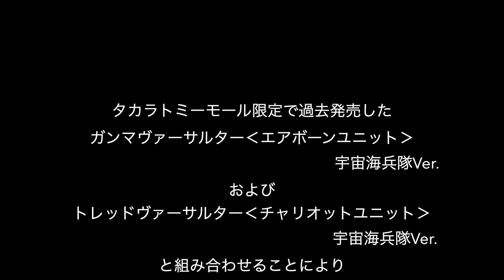【タカラトミーモール限定発売】タクティカルムーバーシリーズ待望の単品モジュラーユニット ホークモジュラーモード‹宇宙海兵隊Ver.›の魅力を紹介するオリジナルＰＶ公開！【タカラトミーモールチャンネル】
タカラトミーモールで扱っている限定商品の魅力を紹介するタカラトミーモールオリジナルＰＶシリーズ。ダイアクロン　タクティカルムーバーシリーズに待望の単品モジュラーユニット「ダイアクロン　ホークモジュラーモード‹宇宙海兵隊Ver.›」が発売された。別売のヴァースフレームシステムを持っていれば、ホークヴァーサルター‹オービソプターユニット›に！

■商品のご購入・ご予約はコチラ！タカラトミーモールで！
ダイアクロン　ホークモジュラーモード‹宇宙海兵隊Ver.›
※動画視聴のタイミングでは予約受付終了・売り切れとなっている場もございます。あらかじめご了承ください